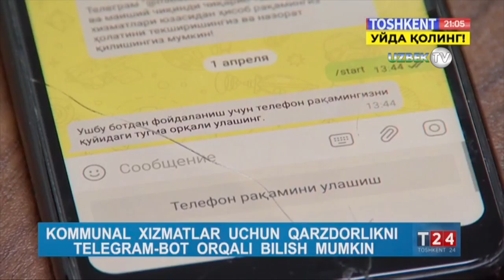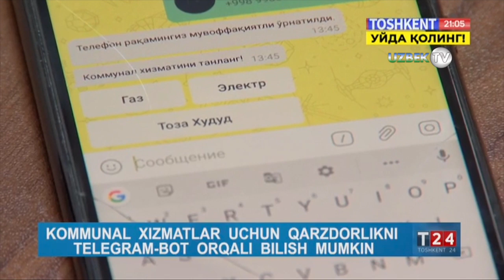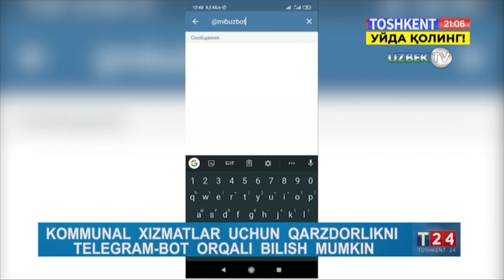Комунал хизматлари бўйича қарздорликни телеграм бот орқали билиш мумкин!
"Тошкент 24" кўрсатуви
"Тошкент" телеканали
Ҳозирда карантин сабабли фуқароларимиз асосий вақтини ўз уйида ўтказяпти . Шу сабабли давлат идоралари зарур бўлган хизматларни аҳолига масофадан туриб онлайн тарзда бажариш имкониятини тақдим этмоқда. Бош прократура ҳузуридаги МИБ ҳам комунал хизматлардан қарздорликни уйда ўтирган ҳолда  аниқлаш учун телеграм мессенджерида МИБУЗБот  ини   ишга туширда. Энди истеъмолчилар мобил телефонлари орқали ушбу ботга уланиб, ҳисоблагич фото суратини жўнатган ҳолда ишлатилган хизматларнинг ҳисобини олиб туришлари мумкин.